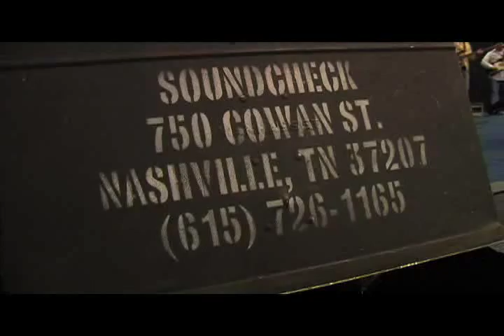Make Up and Faded Blue Jeans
Chutegate #9's version of Merle Haggard's "Make Up and Faded Blue Jeans". Recorded live at Soundcheck in Nashville TN.
Chutegate #9 is Corey Lea and Jason Wagoner